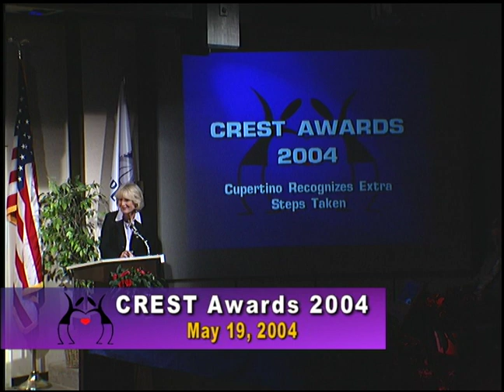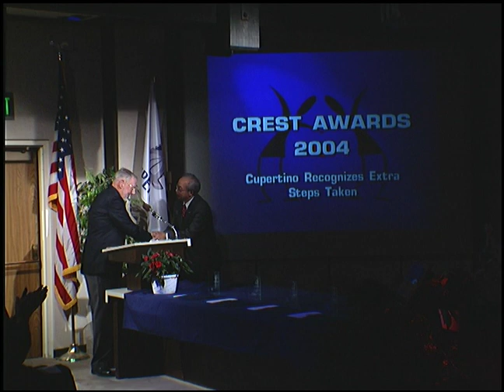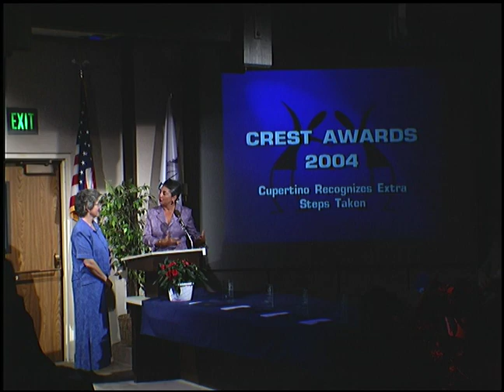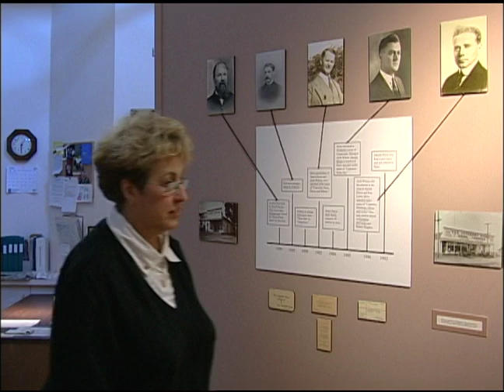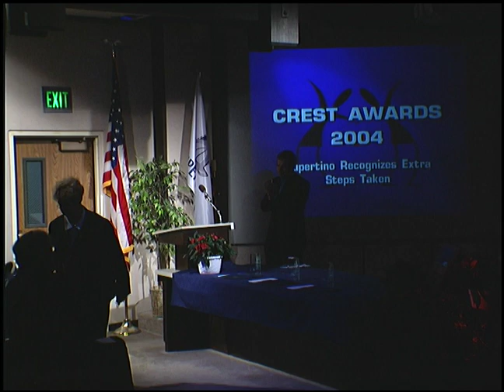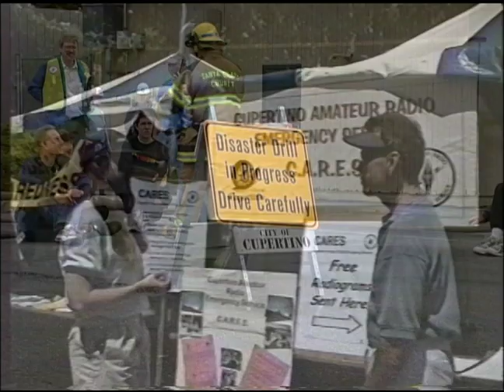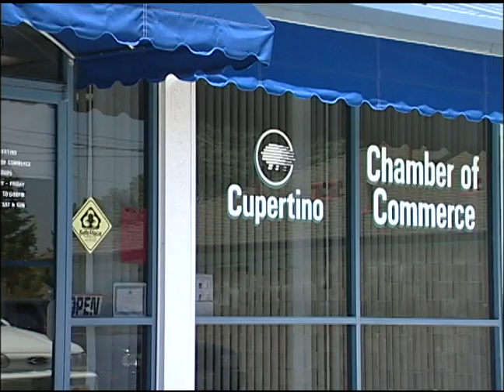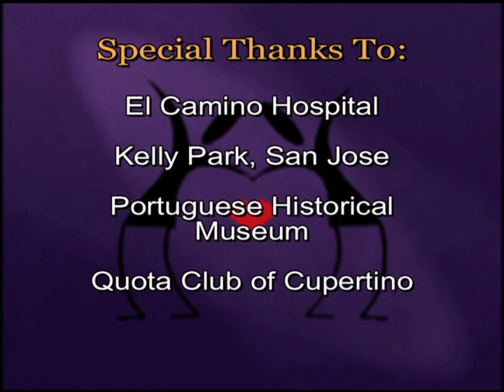CREST Awards 2004 (May 2004)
Coverage of the twelfth annual Cupertino CREST Awards ceremony, recorded May 16, 2004.   Produced by the Cupertino City Channel.

Award recipients include Donna Austin, Jack Birkholz, CARES, Barbara Hill, Hema Kundargi, Msgr. Joseph Milani, Mahesh Nihalani, and Laverne Swanson.

This video is one in a series of programs presented as part of the City of Cupertino's digital video archive project.